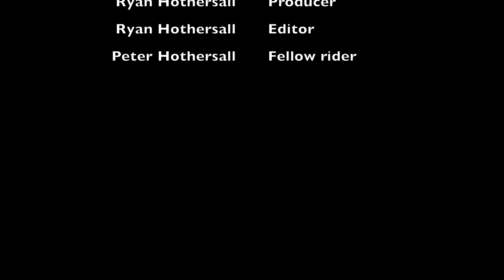Out On The Trike Largs Bay to Semaphore Park return 22 November 2023